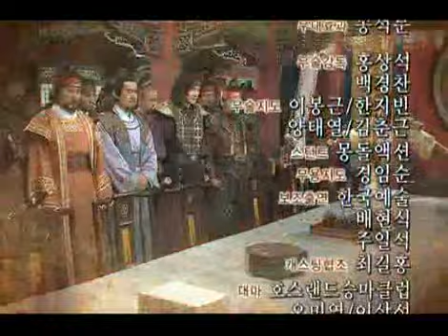Daejoyoung 20070415 #007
제목 : 대조영 (62회) 공식홈페이지 방송시간 : KBS 1TV 매주 토,일 밤 9시30분~